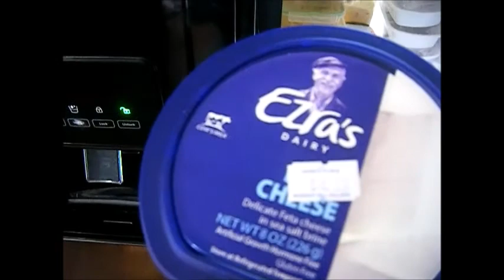MAY 27th, 2015 - WALKING AND BABY GEESE